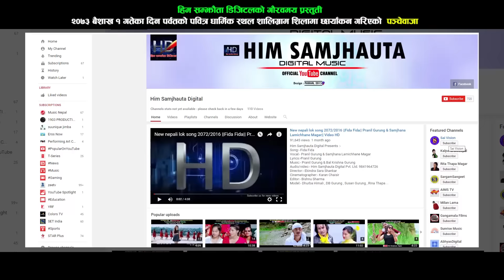२०७३ कै सर्बाधिक हिट हुन सफल पन्चेबाजा गीत पर्बत् सालीग्राम कसरी बन्यो भिडियो हेर्नुहोस् Panchebaj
Him Samjhauta Digital Presents :-Panchebaja Song Parbat Shaligram
Song:- Parbat Shaligram
Vocal:- Prem Soni & Devi Gharti Magar
Lyrics:-Prem Soni
Editor:-Amar Shakya
Model:- Tina Shrestha & Prem Soni